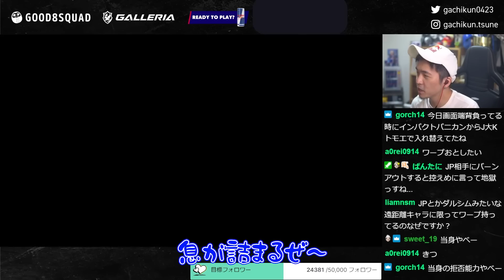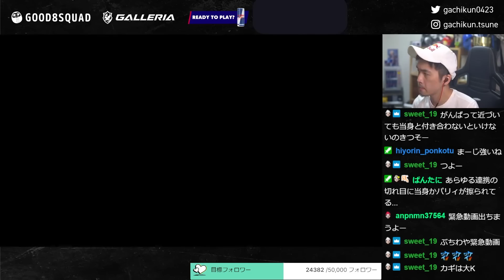【スト6】「最強のJP使い」翔くんに挑む！